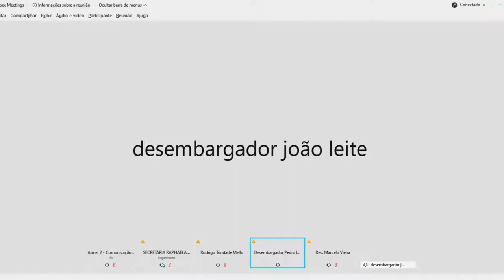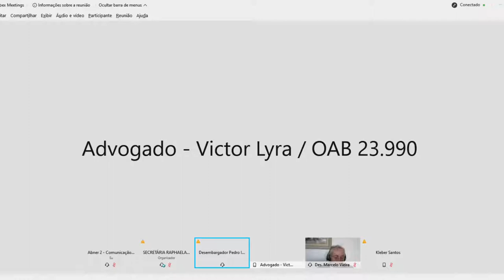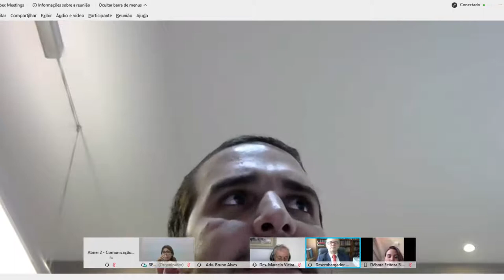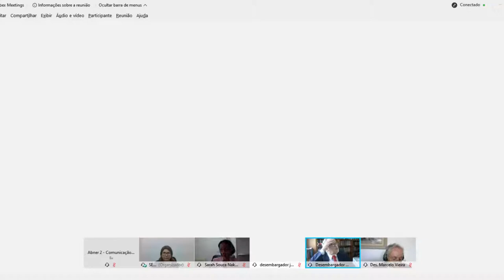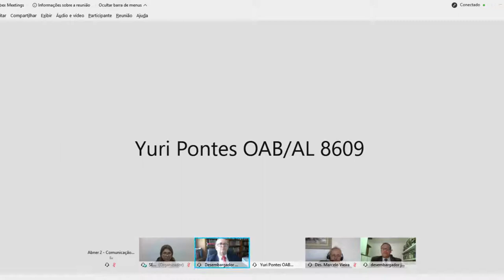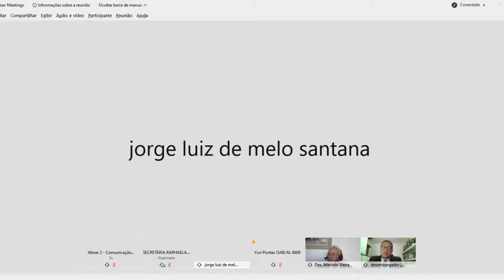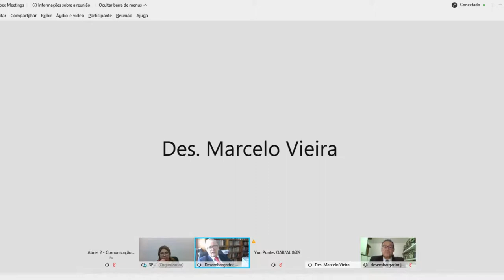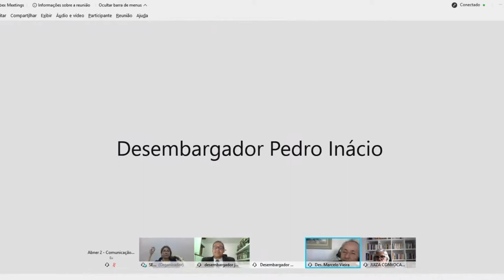Sessão Telepresencial - 1ª Turma - 11.12.2020